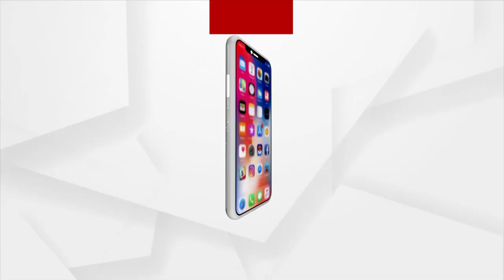Budget for 2022-23 is a balanced budget: BJP MP Aparajita Sarangi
Aparajita Sarangi, BJP MP's opinion on budget for 2022-23.